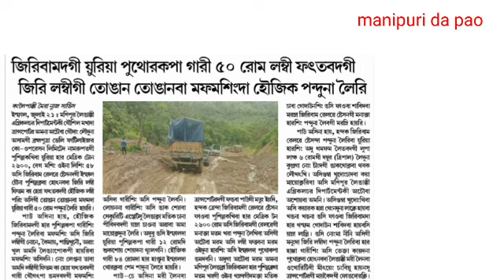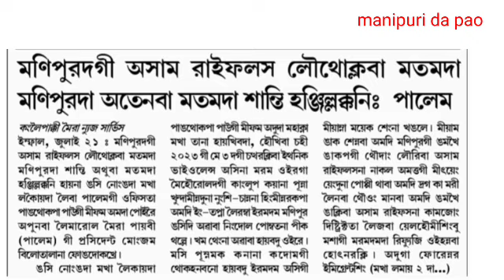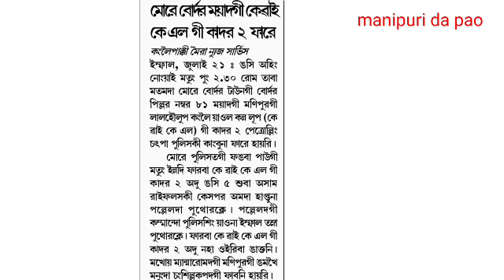Hijam Hemanjit ki aroiba mathou mangam pangong na mahut silliaga pangthok kadaori